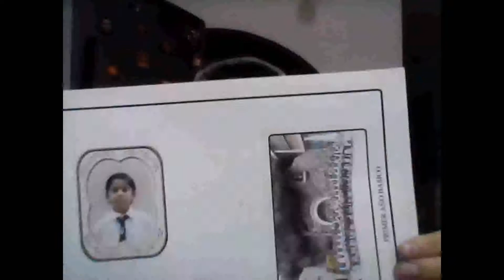Speaking Project-Nelson Zamora